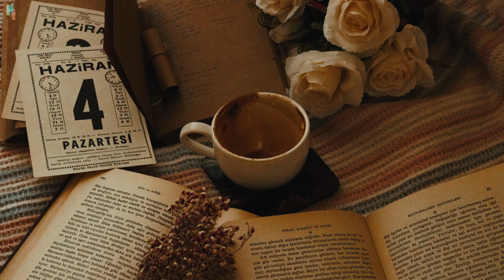Benim gökyüzümde kuşlar kanat çırpmıyor artık... [Şiir]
Şubat ayı içerisinde ne çok acı geldi geçti. Hayatın her halini görüyor bu gözler. Kimimize kış kimimize ilkbahar... Ama o yürek yangını hiç sönmüyor. Birçok akrabam ve yakınım Kahramanmaraş'tan Ankara'ya veya farklı illere geldiler. Onlarla hemhal olmaya özellikle Maraş'tan gelen akrabalarımla şiir üzerine konuşarak o yaşadıklarını unutturmaya çabaladık. Çocuklar en masumları, kendilerine ait dünyadan çıkmadan hayatlarına devam etmeye çalışıyorlar...

ve en önemlisi de onların halini hatrını sorabilmek inanın hem onlara hem size çok iyi geliyor. Benden yaşça büyük aradığım bir yakınım telefonu kapatırken: “Sesini duymak iyi geldi.” cümlesi alabileceğim en güzel teşekkürdü.

Benim gökyüzümde kuşlar
Kanat çırpmıyor artık
Lacivert gecelerim
Suya düşen kıvılcımlar gibi
Söndü yıldızlarımız
Siz, ulaşılmayan gene de benim olan
Uzak dağ başları
Pencerem sislere açılıyor hep
Nerede kaldınız

Aydınlık sabahları muştulayan ak horozlar
Dönün rüyalarıma
Geniş avlular, kuyuların çıkrık sesleri
Dağ yolları, şen çıngıraklar
Dönün rüyalarıma

Yaz geceleri
Ak çarşaflar, sabun kokulu, serin uykular
Özledi sizi yorgun bedenim
Komşumun küçük kızı
Nerde o yaz geceleri, kiraz bahçelerinden
Odama dolan türkülerin

Dağlar ardında, uzak bir köyde
Küçük bir çocuktum, kışlar uzundu
Ambarlarımız dolu, ocak başlarımız sıcak büyülü
Gece yarıları başlardı hayatı
Masalların, efsanelerin
Şeytan bilinmez, hangi kötülüğe koşardı dışarıda
Sabahları yaralı kanatlarını sarardım
Düşmüş meleklerin

Kırlangıç sesleriyle uyandığım sabahlar
Dönün rüyalarıma
Tozlu yollar, kağnı sesleri, kaval sesleri
Kırbaç şaklaması ve nal sesleri
Dönün rüyalarıma

Ben hasta bir çocuğum
Sancım büyüktür değmeyin
Yitirdiğim bir düştür, bin bir gece uykulara sığmayan
Dokunsan uyanır
Tutmak istersen, kül olur kanatları
Avuçlarında bir kelebeğin

Sancılar hep geceleri başlar
Hasta çocuklar uyumaz hiç
Yanar sabaha kadar pencereleri
Ey dünyanın her dilden ninni söyleyen anneleri
Dönün rüyalarıma

Ayarlardan altyazıları açarak şiirin dizelerini takip edebilirsiniz.

Şair: Ahmet Uluçay
Yorum: Furkan Özdemir